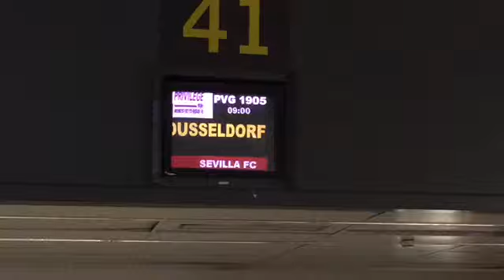El Sevilla viaja a Alemania para jugar este miércoles la Champions ante el Borussia